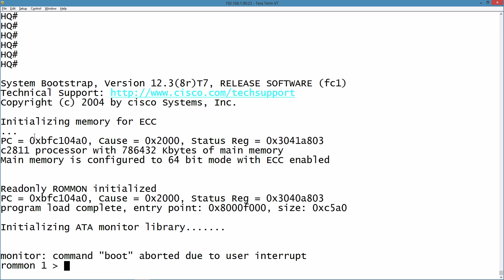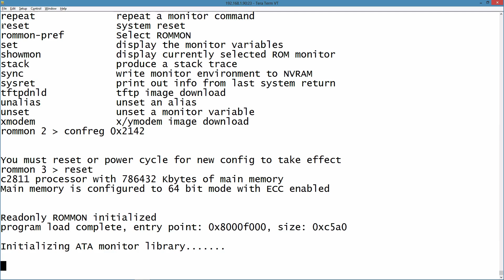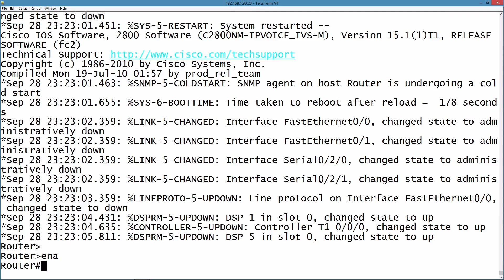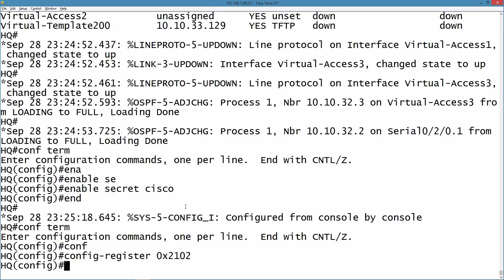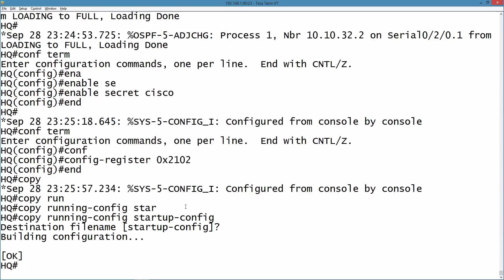Password Recovery on a Cisco Router (CCNA Complete Video Course Sample)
What do you do if you forget the enable secret password on your Cisco router? This video demonstrates how to reset a password, if you have local access to a router's console.

This video is a sample from Pearson IT Certification's upcoming "CCNA Complete Video Course" by Kevin Wallace, CCIEx2 (R/S and Voice) #7945

If you're interested in CCNA certification, check out this video on the 3 mistakes Cisco certification candidates make